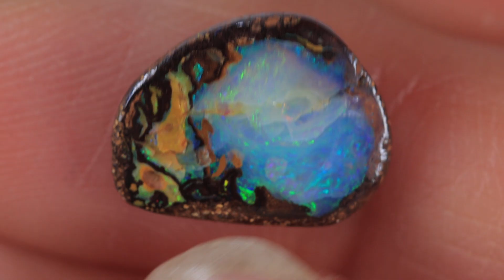GENUINE LIGHTNING RIDGE OPAL GEMSTONE AUSTRALIA BY KUCINA OPALS